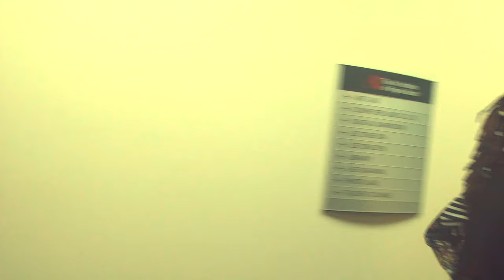Friendzone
all rights to music in this skit belong to:

trey songz-slow motion
young money-senile